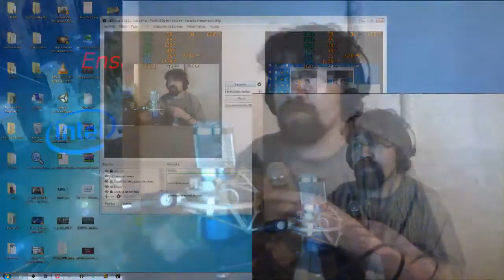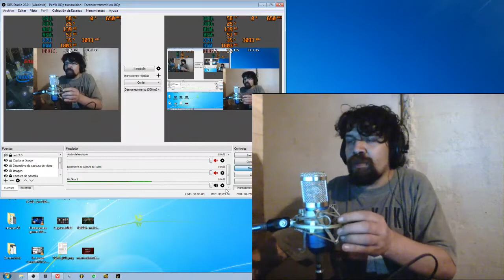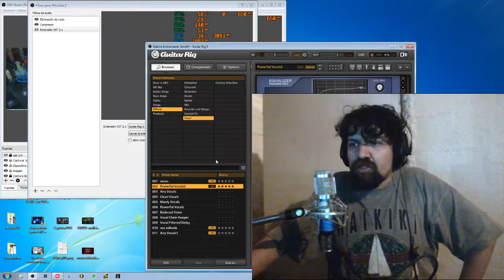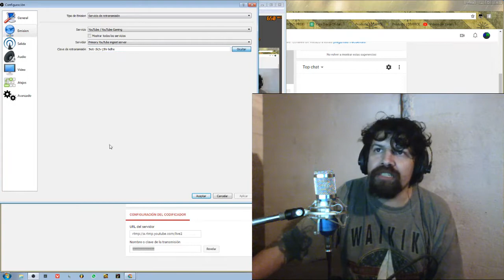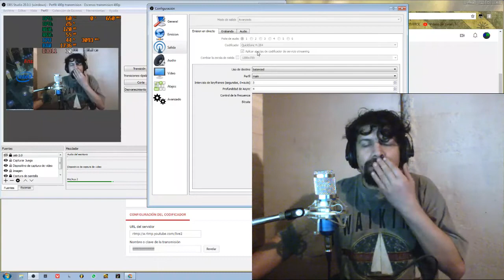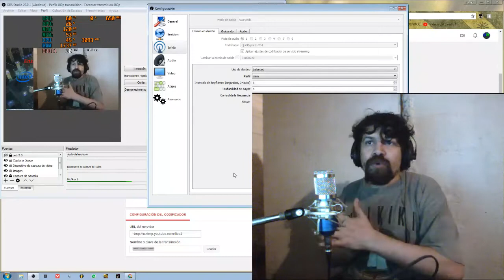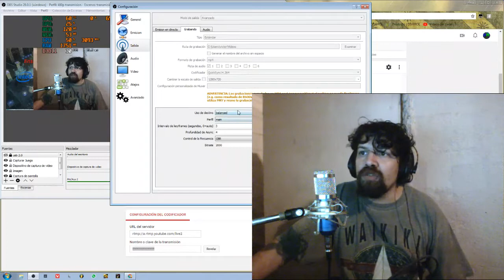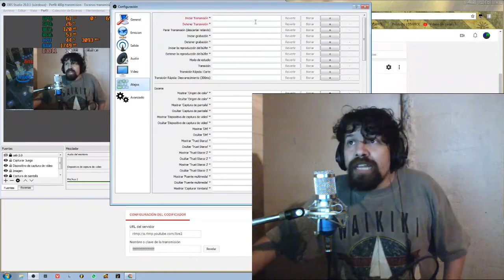Configuración OBS para streams y conectar el GCM G 101(resubido)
Otro video de configuración de OBS y con el micro Gcm G-101. Este video estaba en mi canal secundario, pero no tubo la repercusión que yo esperaba.